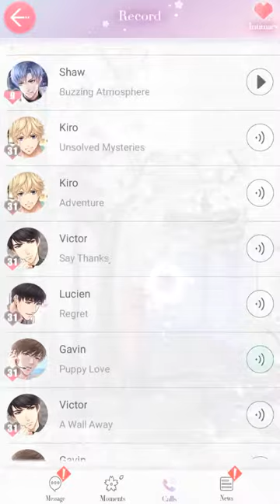Gavin Call - Talk about super power & Sad Thoughts